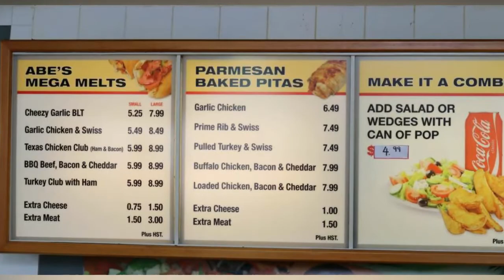Abes Subs and Wraps Byron, London, Ontario - Best Restaurants in London